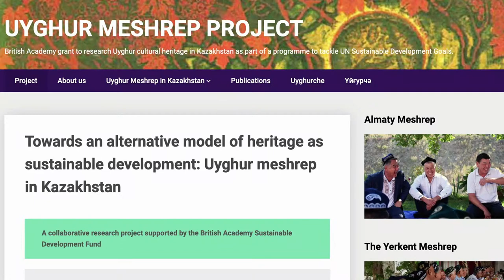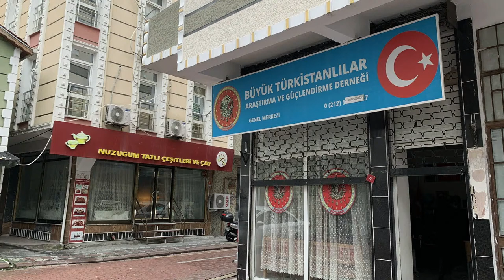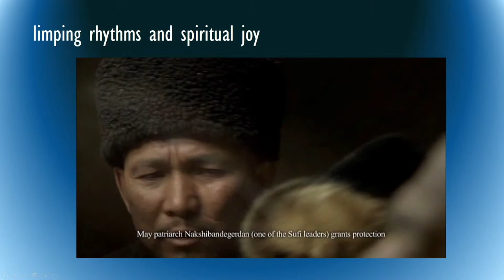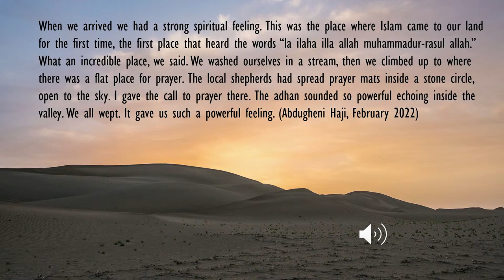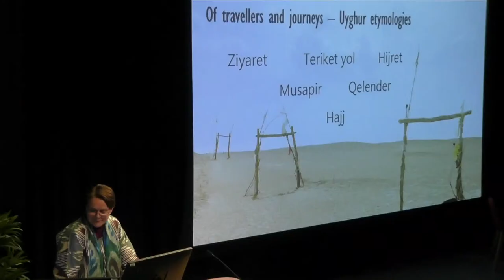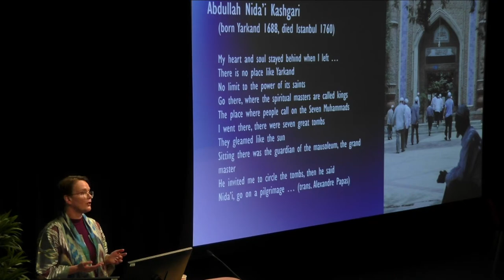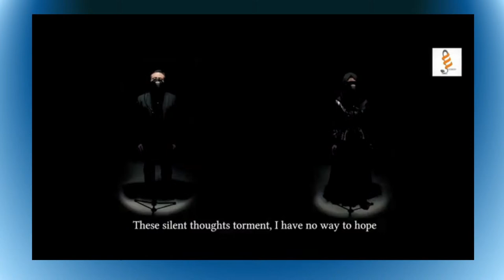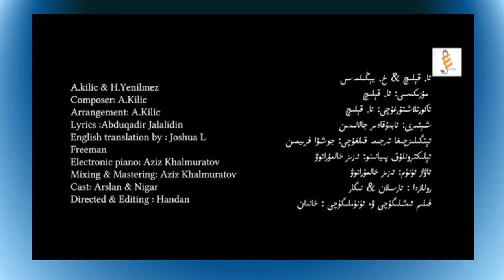An Inaugural Lecture by Rachel Harris, Professor of Ethnomusicology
Creativity, Community and Networked Sufism among Uyghur Migrants,
with live performances by the SOAS Silk Road Collective and original artwork curated by Mukaddas Mijit.